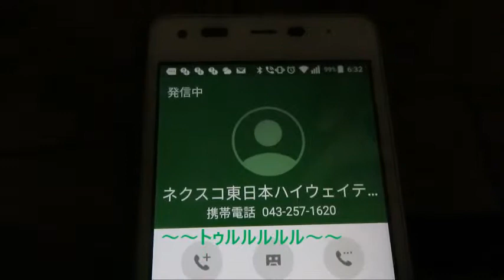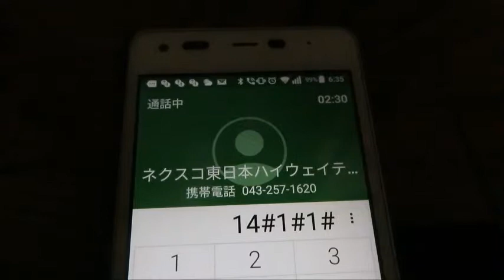20190319渋滞最大8キロ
東関東道（E51）と京葉道路（E14)で渋滞8キロです。
最後はハイウェイテレホンで流れることがあまりない、「貴方にベストウェイ！NEXCO東日本！」が流れます。